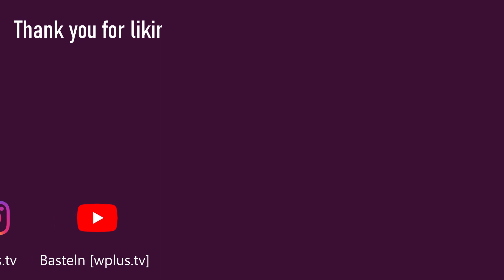Geldscheine falten Herz DIY Geschenk für Geburtstag, Hochzeit, Muttertag & Weihnachten wplus tv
Wie man ein Herz aus Geldscheine falten kann als DIY Geschenk für den Geburtstag, Hochzeit, Muttertag & Weihnachten mit wplus.tv

Wenn dir dieses Video gefallen hat, besuche unseren Kanal Basteln [wplus.tv] und finde noch mehr tolle Ideen.